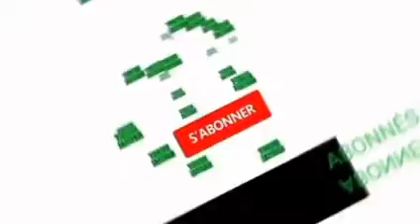FATAWA N°49 mardi (15/03/2022) IMAM HASSANE SARR H.A QUESTIONS RÉPONSES